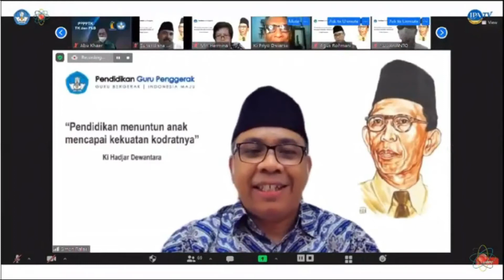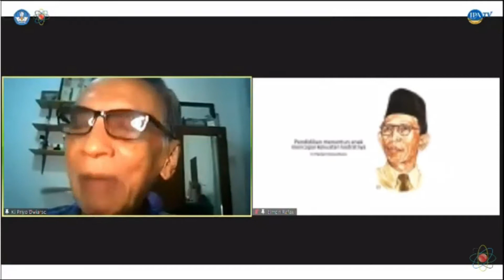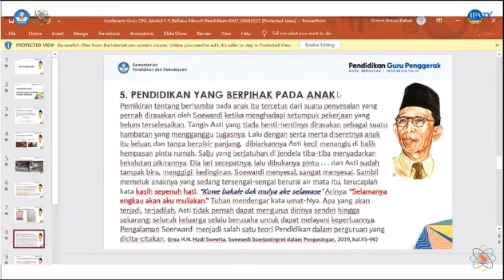Memahami Pemikiran Ki Hadjar Dewantara Tentang Pendidikan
Info dunia pendidikan :
Anggota Majelis Luhur Taman Siswa, Ki Priyo Dwiyarso menjelaskan banyak hal tentang Ki Hadjar Dewantara dalam sebuah Webinar dengan Guru Penggerak Angkatan 2.

Bapak Pendidikan Indonesia, Ki Hadjar Dewantara, berulang kali menekankan apa yang disebutnya 'kemerdekaan dalam belajar'. Dari berbagai literatur, gagasan ini boleh jadi bermula karena pria bernama Soewardi Surjaningrat itu menolak betul praktik pendidikan yang mengandalkan kekerasan dan berjuang menyebarkan konsep pendidikan ala 'Taman Siswa'.

Belajar merdeka itu berarti merdeka atas diri sendiri. Minat dan bakat siswa itu harus merdeka untuk berkembang seluas mungkin. Konsep itu yang dibawa Ki Hadjar Dewantara bagi bangsa ini dengan harapan tak digerus perkembangan zaman. Serta, menjadi cetak biru dalam membangun pendidikan Indonesia.

Ki Hadjar Dewantara tak pernah mematok anak didiknya di kelas kelak akan menjadi apa. Ki Hadjar Dewantara memerdekakan anaknya saat belajar apapun, berdasarkan bakat mereka.  Bekal itulah yang harus dibawa anak Indonesia untuk berdaulat atas dirinya sendiri. Belajar merdeka dipercaya pula dalam membawa Indonesia sebagai negara yang maju.